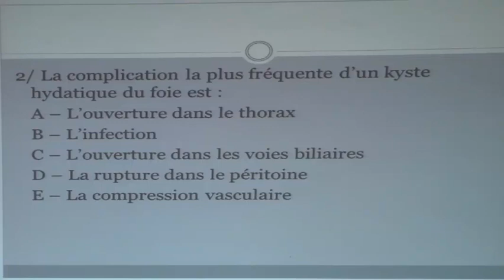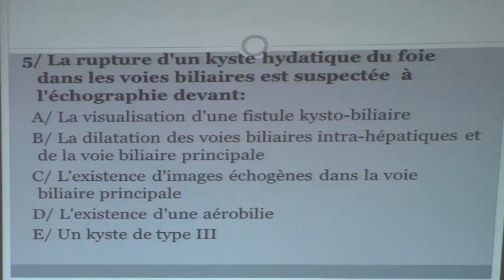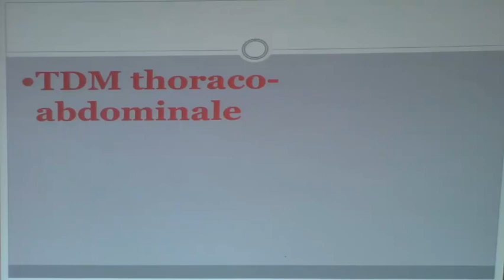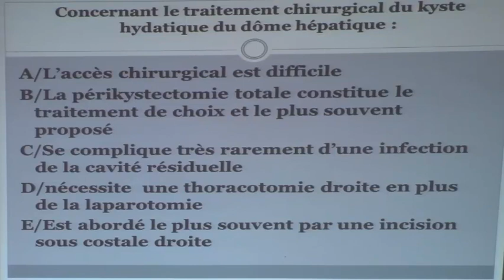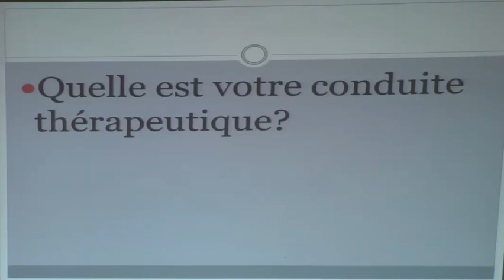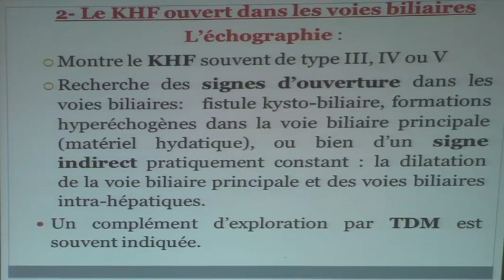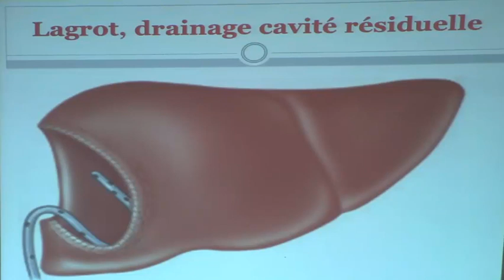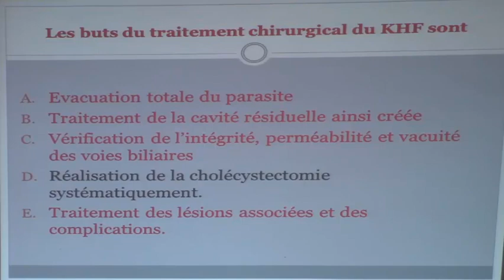KYSTE HYDATIQUE DU FOIE